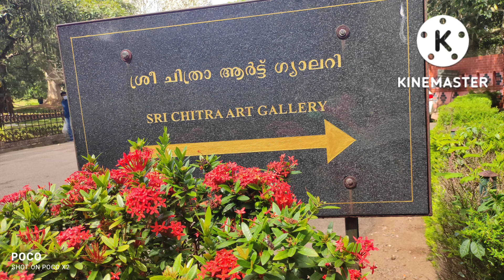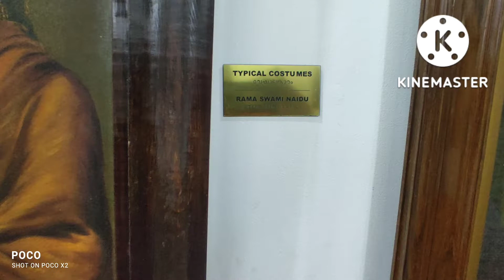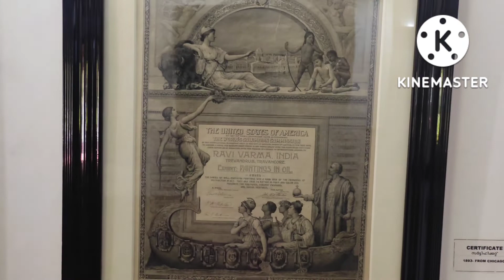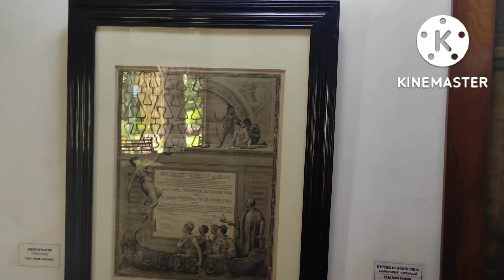SRICHITRA ART GALLERY TRIVANDRUM